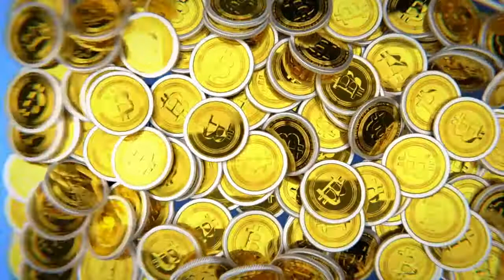BUYING AN INVESTMENT PROPERTY WITH CRYPTO (BE CAREFUL!)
► Buying an investment property can be tricky but here's what I learned on how to finance the deal with a crypto loan backed by my Bitcoin from  @Celsius Network

●▬▬▬▬▬▬▬CRYPTO ESSENTIALS▬▬▬▬▬▬●

●▬▬▬▬▬▬▬▬▬▬▬▬▬FOLLOW D.A.N.▬▬▬▬▬▬▬▬▬▬▬▬▬▬▬●

●▬▬▬▬▬▬▬▬▬▬AUDIO TRACKS▬▬▬▬▬▬▬▬▬▬▬●

●▬▬▬▬▬▬▬▬▬▬▬▬▬▬VIDEO TOOLS▬▬▬▬▬▬▬▬▬▬▬▬▬▬●

●▬▬▬▬▬▬▬▬▬EXIT STRATEGIES▬▬▬▬▬▬▬▬●

●▬▬▬▬▬▬▬RECOMMENDATIONS▬▬▬▬▬▬▬●